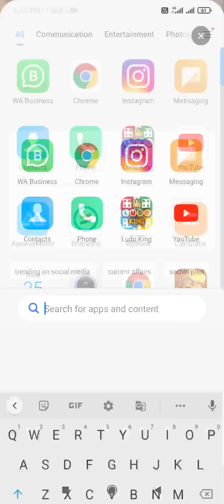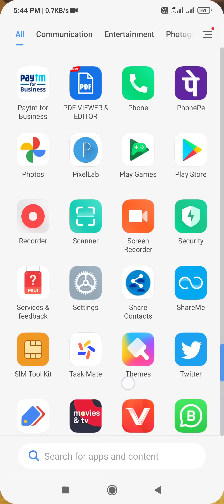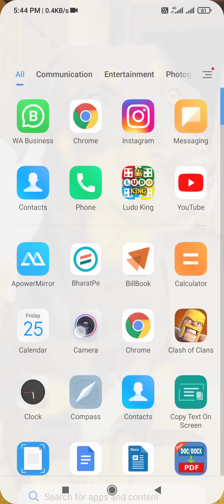App Drawer Problems Solved | Meet app drawer | App Drawer Kaise Hataye | app drawer android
app drawer app drawer android
meet app drawer
meet app drawer kya hota hai
meet app drawer remove
app drawer kaise hataye

My Laptop
My Tripod
My Mic.
My keyboard mouse
My Earphones
My Mobile
My Green Screen
i want this Camera
USB Extension 4 Ports USB 3.0
The YouTube Formula: How Anyone Can Unlock the Algorithm to Drive Views, Build an Audience, and Grow Revenue

hit likes.

lots of❤️

   Pradeep Kumar
   Hisar -125001
   Haryana